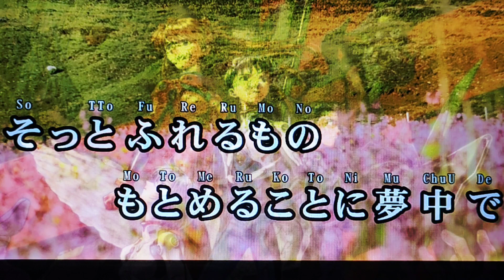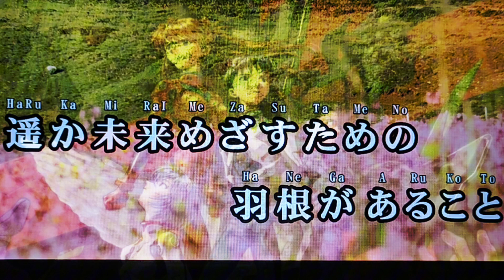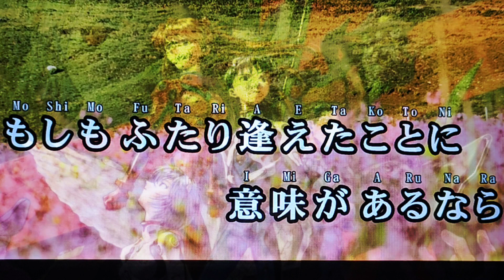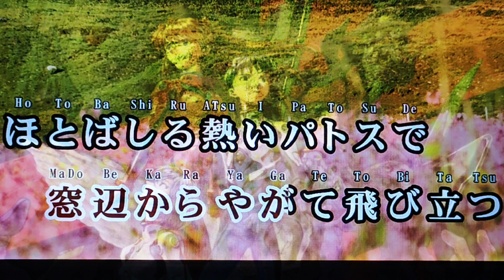Karaoke Romaji Zangyakuna tenshi no tēze (残虐な天使のテーゼ)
Neon Genesis Evangelion  ~The Last Shisha~The famous
songs "A Cruel Angel's Thesis" and "FLY ME TO THE MOON" are now available! ”, the 2009 version with newly recorded vocals and a new arrival.